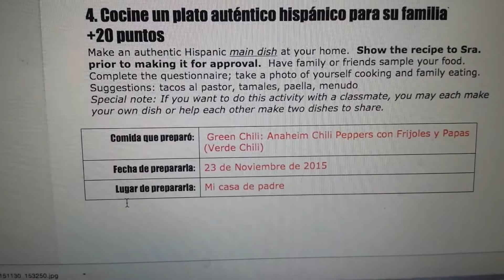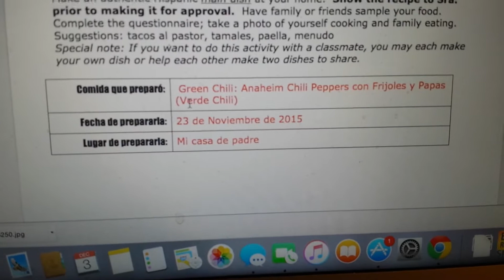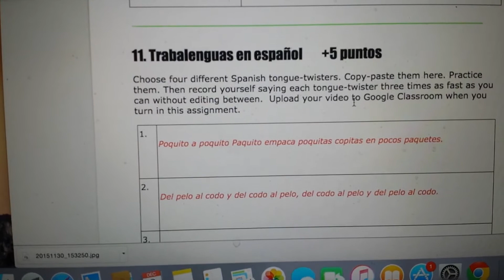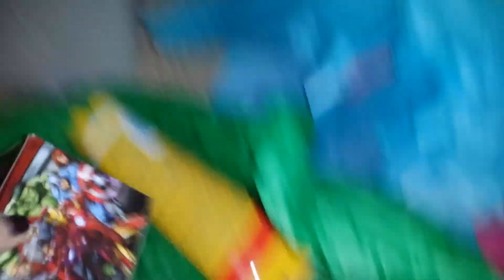VLOGMAS 2015 // DAY 3: Choir, Spanish Project & Christmas Gifts! | Zoey Marie